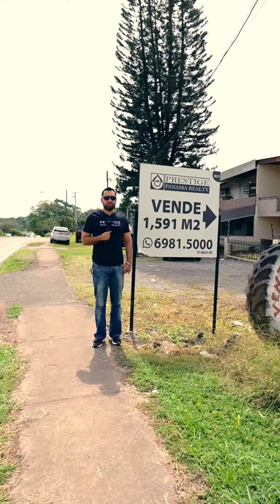Venta lote comercial cerca de Arrocha y Sysco en David sobre la panamericana. Chiriquí 6981.5000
venta de lote comercial frente a la panamericana cerca de Plaza Terronal rodeado de cluster de galeras y la construcción del Supermercado Sysco Food Service. Ayuda 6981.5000